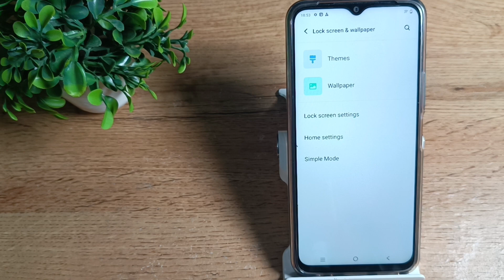how to set home screen wallpaper in vivo T1 mobile, home screen wallpaper settings